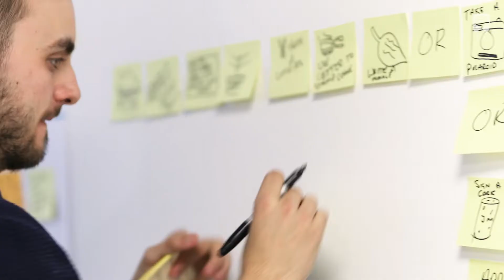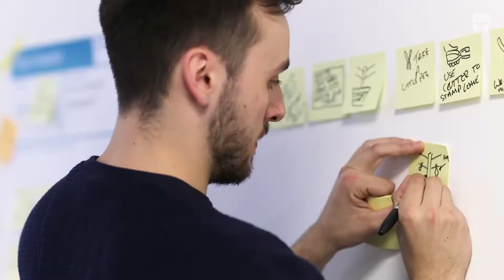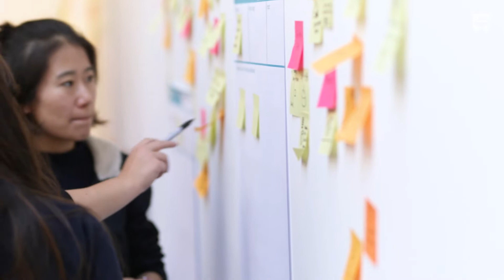University of Dundee | DJCAD | MSc Product Design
The MSc in Product Design at the University of Dundee has established a world-class reputation across industry, research and teaching. We have strong connections to the UK and global design economy and our tutors are collaborating on research and industrial projects with global design consultancies.